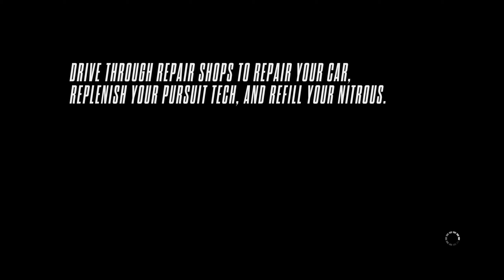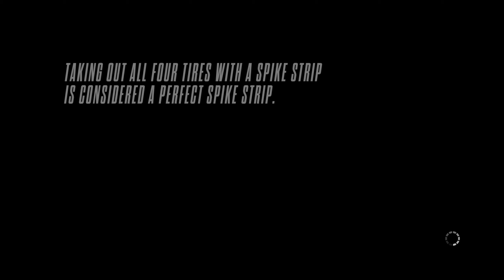How Do You Drive This Thing | Need for Speed Rivals 1440p 60 fps - Ep 2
I remember racing being a lot easier than that. That was difficult man.

Racers are lone wolves out for glory, driving agile cars built for high-speed racing and epic chases. Cops work in teams to hunt down and bust racers using the full power of the police force. Switch roles whenever you like, and watch the stakes grow through a new scoring system that puts your speed points on the line. -EA

Hello, I am Valkyn/Generic_Gamer. I am a college student that decided to record myself playing video games. I was watching so many other creators like Markiplier and Northernlion that they inspired me to create my own content. I will be playing games by AAA Developers to Indie. Hope you enjoy!